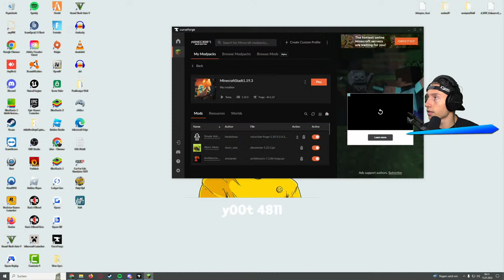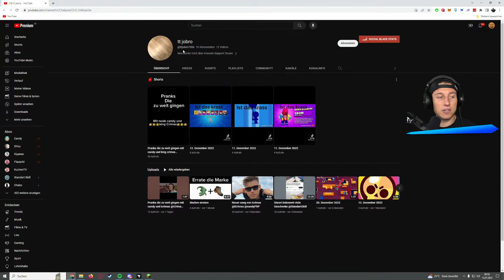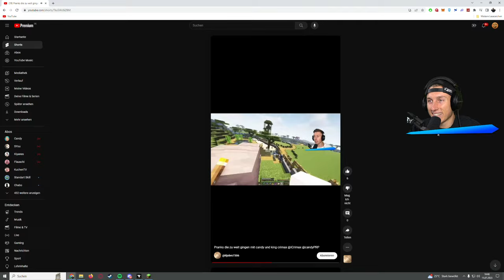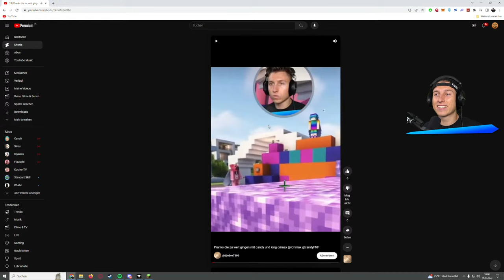Ich VERKAUFE einen 1.000.000$ LAMBO in MINECRAFT!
Wir spielen Live Minecraft Stadt